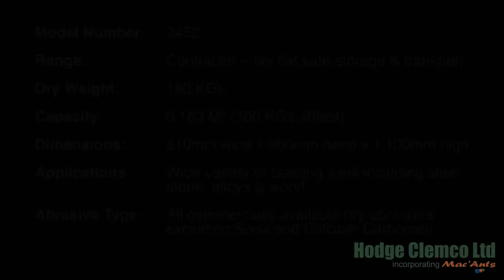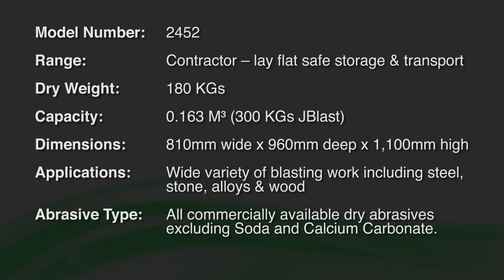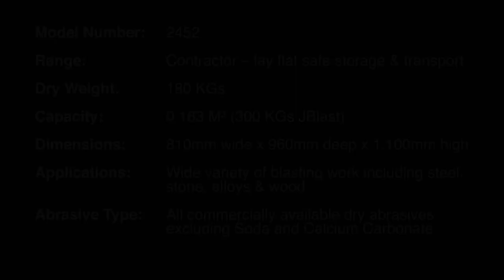2452 - Blast Machine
The 2452 blast machine is the largest model in our range. It has an expendable abrasive capacity of 300kg.

Dimensions 1320mm high x 850mm x 960mm.
Approx weight  = 180kg.

This machine offers twice the capacity of the 2040 machine, making its use ideal on larger projects. Whilst this unit is readily portable it is commonly used on fixed blast room installations and other jobs where mobility isn't as important.